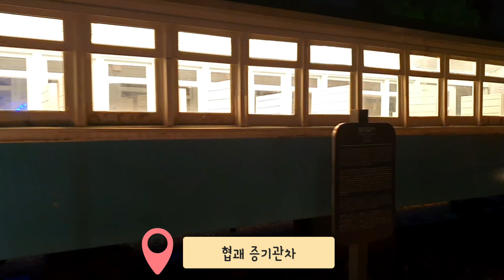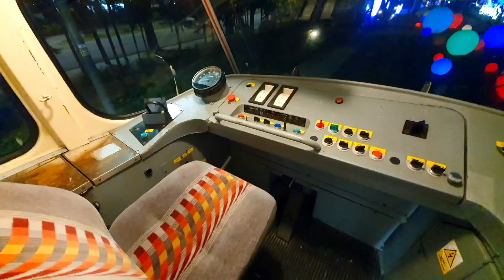[강력추천] 이번주에 꼭 다녀오세요! 서울에 이런 곳이? 많은 분들이 몰라서 못 가본 서울의 숨은 명소! 화랑대 철도공원 & 경춘선숲길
안녕하세요 일상이 여행입니다.
오늘은 제 사무실 근처에 화랑대 철도공원과 경춘선 숲길이란하여
 좋은 곳이 있다고 가벼운 마음으로 가봤는데 너무 잘 꾸며져 있고
멋진 곳이라 바로 편집해서 올립니다.
십 수년을 서울에 살면서 이런 곳이 있는 지 몰랐고, 실제로 너무 잘 되어 있는데
사람들이 많지 않아 놀랐습니다.

이 영상을 보시고 가을 밤 아름다운 야경을 즐기시러 가보시기 바랍니다.

🎵 음악 출처 - artlist에서 유료 결제